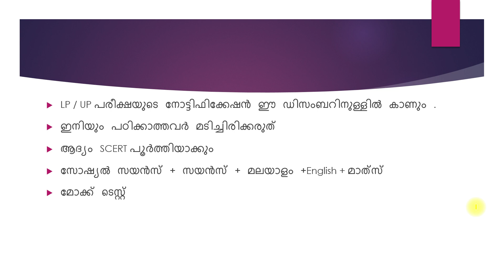LP /UP ASSISTANT തയ്യാറെടുക്കുന്നവർക്ക് ഉറപ്പായും ഉപയോഗപ്പെടും